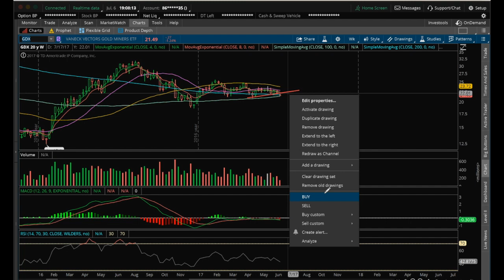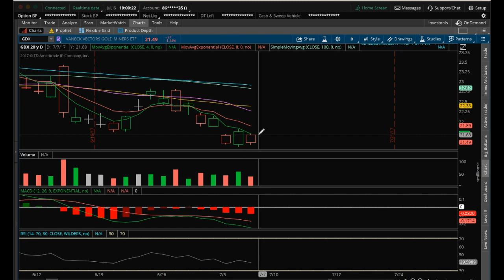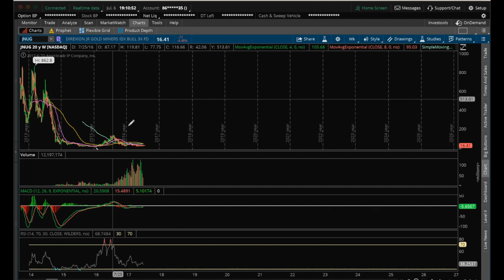$GOLD Technical Analysis Chart 7/6/2017 by ChartGuys.com